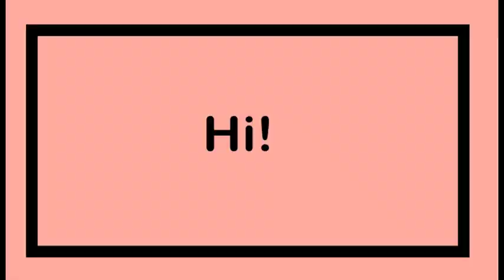Everyday Random Thoughts !! | Random Thoughts Series | Aditi Kini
Heya , Tell me your thoughts this quarantine !! Stay safe and Take care !!